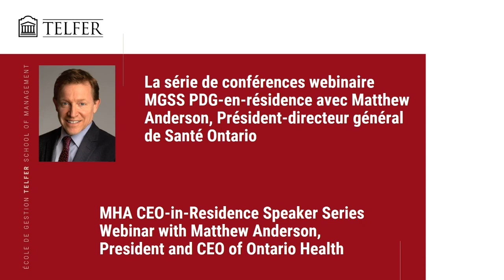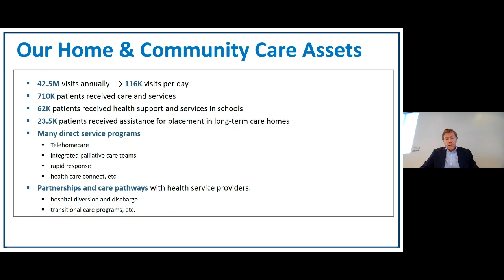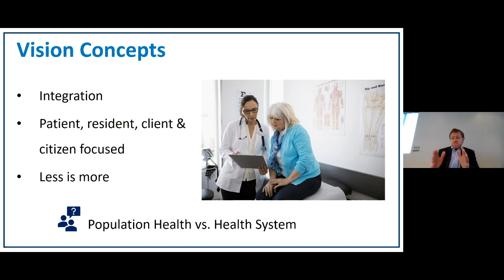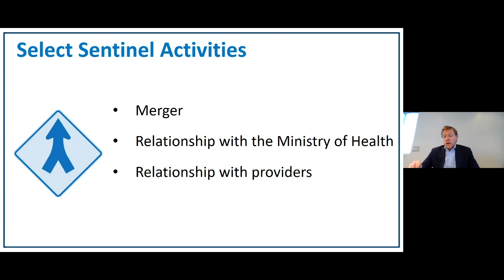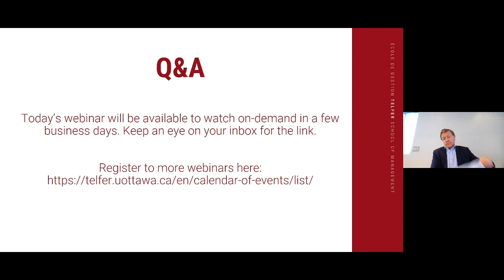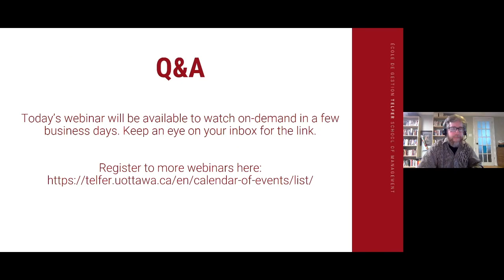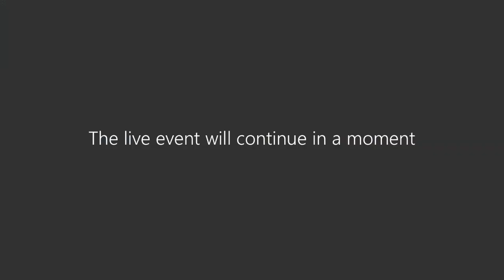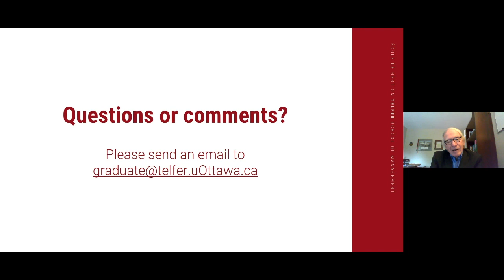MHA CEO-in-Residence Webinar with Matthew Anderson, President and CEO of Ontario Health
Ontario Health: Where to from Here?

The Ontario Government has embarked on a major restructuring on how health care is governed, managed and delivered. The Peoples Health Care Act will be the bases upon which this major transformation will occur. The new delivery model proposed centers on Ontario Health Teams. A first wave of these teams will roll out well before the end of this year. In Addition, several stand alone provincial agencies who were merged into Ontario Health, will similarly roll out their plans and operations this year.

Matthew Anderson, The CEO leading this massive transformation, will speak to this transition and its status but more importantly, what are the next key deliverables likely to be in the early evolution of this new organization.

Thank you for taking the time to watch this video.

Webinaire MGSS PDG-en-résidence avec Mathew Anderson, président-directeur général de Santé Ontario

La santé en Ontario : et maintenant?

Le gouvernement de l'Ontario a entrepris de restructurer en profondeur la façon dont les soins de santé sont régis, gérés et prodigués. Cette transformation majeure sera fondée sur la Loi sur les soins de santé pour la population. Le nouveau modèle de prestation proposé est centré sur les « équipes Santé Ontario », dont les premières seront mises en place cette année. Plusieurs organismes provinciaux autonomes qui ont fusionné avec Santé Ontario déploieront également leurs plans et activités cette année.

Le président-directeur général de Santé Ontario, Matthew Anderson, mène ce vaste effort de transformation. Il fera le point sur cette transition et, en particulier, parlera des prochains résultats clés que le nouvel organisme devrait pouvoir atteindre dans les premières phases de son évolution.

Merci d'avoir pris le temps de visionner cette vidéo. Pour en savoir davantage au sujet de l'École de gestion Telfer, visitez notre site web : telfer.uottawa.ca.